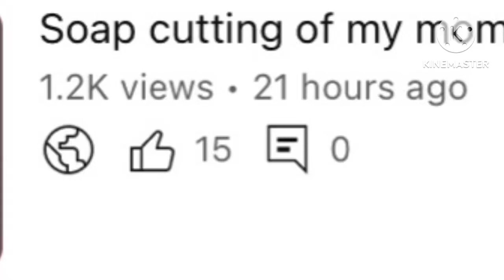Omg…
I got a thousand views and 15 likes on my video!